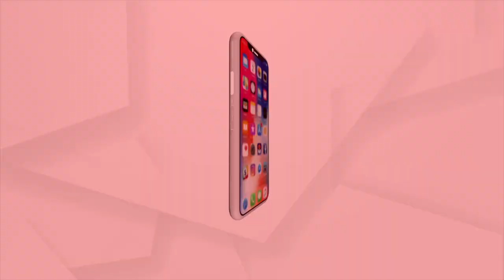Exclusive Interview: କେନ୍ଦ୍ରମନ୍ତ୍ରୀ ପ୍ରତାପ ଷଡଙ୍ଗୀଙ୍କ ସହ ଆମର ସ୍ବତନ୍ତ୍ର ଆଲୋଚନା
Central minister Pratap Sarangi on PM Modi's visit to review the impact of cyclone Yaas in Odisha.